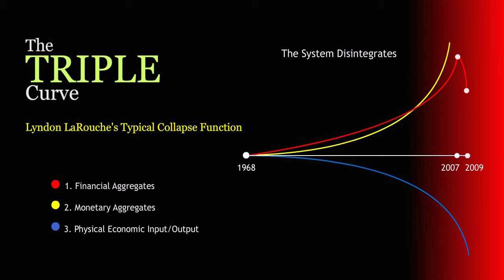Zepp-LaRouche to Peruvian Economists: Your Role in the Emerging New World Economic Architecture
Helga Zepp-LaRouche delivered a pre-recorded 24-minute address to the closing session of the 29th National Congress of Economists of Peru, on the topic: “The Economist’s Role, Facing the Current World Crisis and the Emerging New World Economic Architecture.”

Zepp-LaRouche had last addressed Peru’s Economists Association in a keynote address back in November 2016, which is remembered to this day. This year’s annual meeting was held in the University of Huamanga in the city of Ayacucho—which ironically is where the Shining Path narco-terorrist group was founded back in 1969, and once reigned supreme.